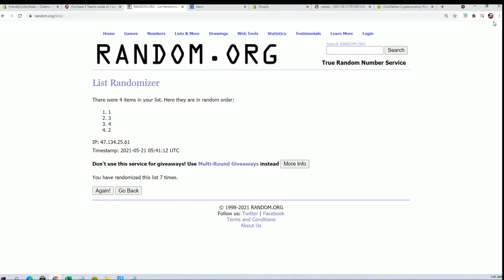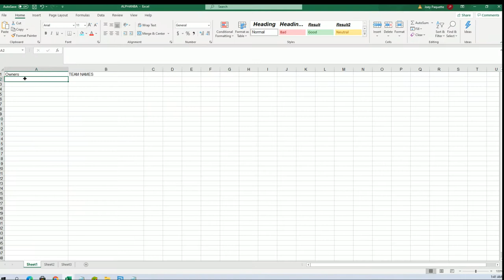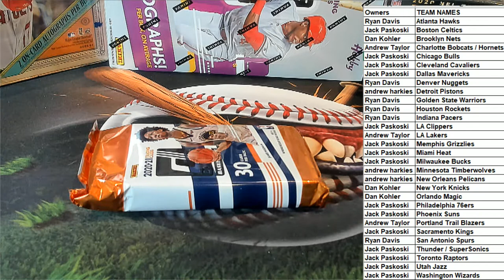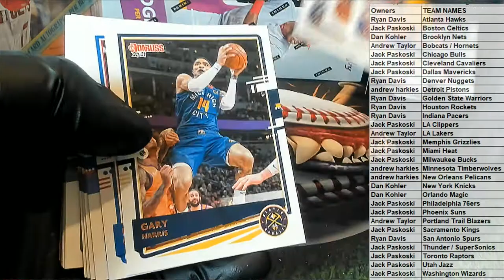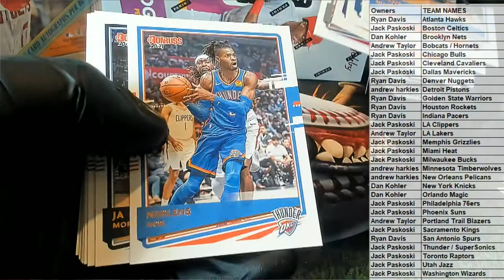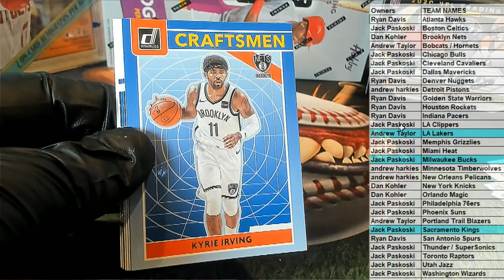202021 Panini Donruss Basketball Hobby ID PACKDONBSK167